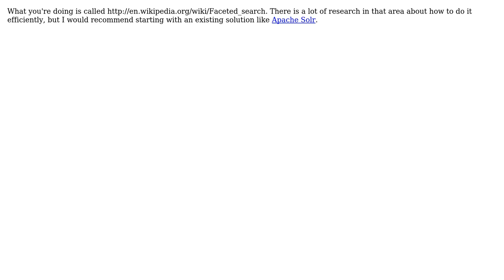Software Engineering: Quickly prune and create valid data combinations (2 Solutions!!)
Software Engineering: Quickly prune and create valid data combinations

With thanks & praise to God, and with thanks to the many people who have made this project possible! | Content (except music & images) licensed under CC BY-SA | Music | Images & others | With thanks to user Steven Evers user scarpacci user Karl Bielefeldt and the Stack Exchange Network Trademarks are property of their respective owners. You are responsible for your own actions.